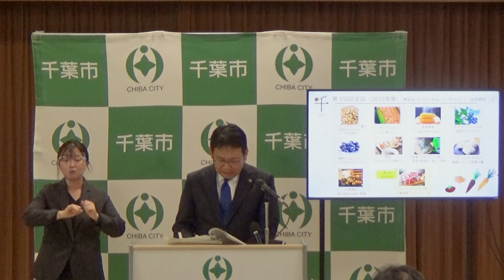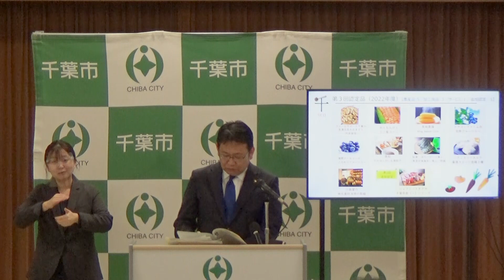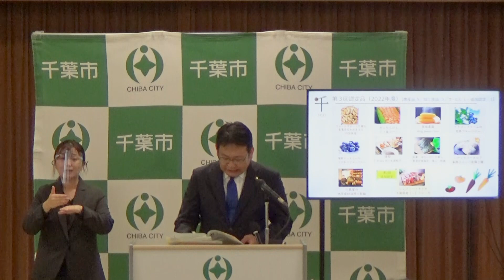市長定例記者会見（令和5年1月19日）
市長記者会見一覧